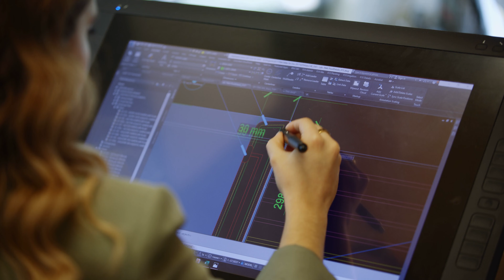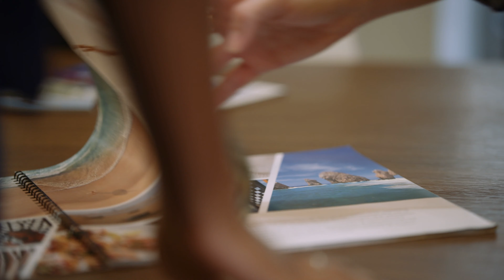Building a Meaningful Narrative: The Jaguan Studio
As landscape architects, forming meaningful narratives begins with the unique characteristics of a site. History, culture, form and materiality influence every element of a design, capturing the authenticity and context of a place.